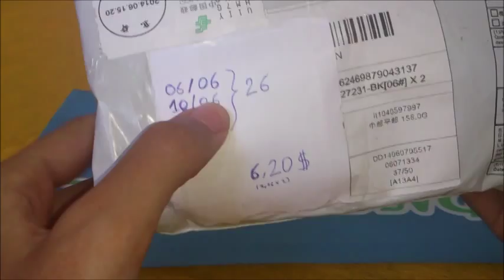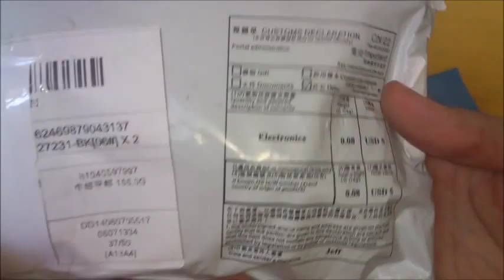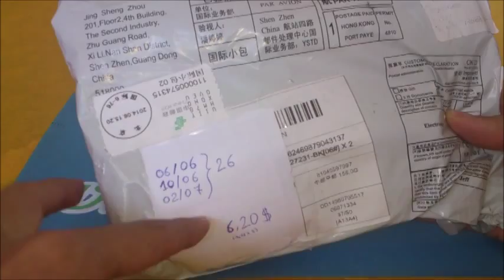Aliexpress unboxing acquisti (33) - Stetoscopio Fonendoscopio medico (Stethoscope Stethophone)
Per aprire i link sottostanti cliccaci sopra, attendi 5 secondi e clicca su avanti (in alto a destra).
Valutazione del venditore: Ottimo
Valutazione del prodotto: Ottimo